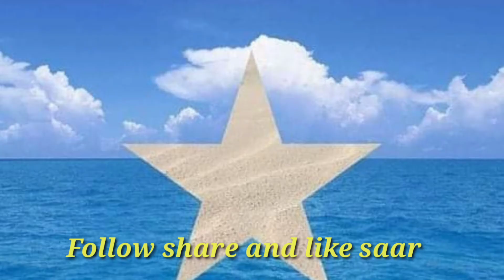wiil calanka buluga ah ku dhex watey somaliland oo dhawac daran logaystey